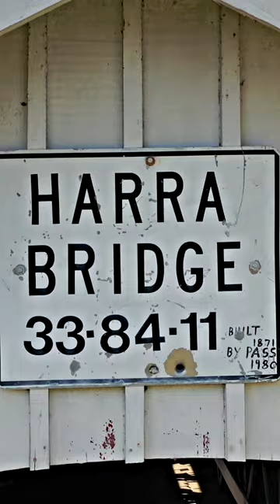Drone Flight through Covered Bridge in Ohio...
Couple shots of a covered bridge in Ohio. The Harra Covered Bridge is a historic wooden covered bridge in Washington County, Ohio, United States. Located in western Watertown Township, about 2 miles north of the community of Watertown, the bridge spans the South Branch of Wolf Creek near the intersection of State Route 339 and Township Road 172.

Check out this drone flight through a covered bridge in Ohio!

In this video, we'll take you on a beautiful drone flight through a covered bridge in Ohio. From the drone's perspective, you'll get to see the bridge from all angles as we fly over it!

If you're interested in drone photography or drone tours, be sure to check out this video! It's a great way to see some amazing covered bridges in Ohio from a new perspective!